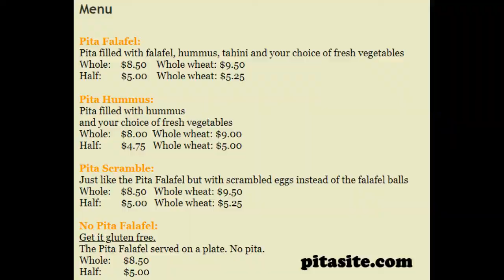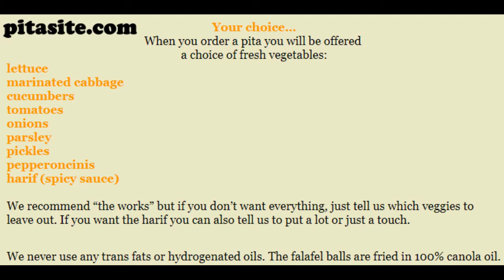CSBTV's Rewind E5 (Plant Life Moments (S1E2), Margaret O'Connor, Marvin Williams)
CSBTV's Rewind
Episode 5